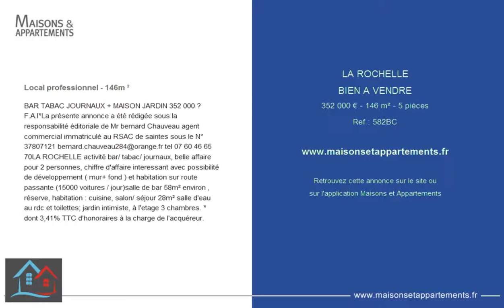LA ROCHELLE - BIEN A VENDRE - 352 000 € - 146 m² - 5 pièces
Référence : 582BC

Local professionnel - 146m ²
BAR TABAC JOURNAUX + MAISON JARDIN 352 000 € F.A.I*La présente annonce a été rédigée sous la responsabilité éditoriale de Mr bernard Chauveau agent commercial immatriculé au RSAC de saintes sous le N° 37807121 tel 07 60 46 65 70LA ROCHELLE activité bar/ tabac/ journaux, belle affaire pour 2 personnes, chiffre d'affaire interessant avec possibilité de développement ( mur+ fond ) et habitation sur route passante (15000 voitures / jour)salle de bar 58m² environ , réserve, habitation : cuisine, salon/ séjour 28m² salle d'eau au rdc et toilettes; jardin intimiste, à l'etage 3 chambres. * dont 3,41% TTC d'honoraires à la charge de l'acquéreur.

Cette annonce vous est proposée par l'agence AGENCE DE L'ABBAYE  IMMO 17 ESSENTIEL